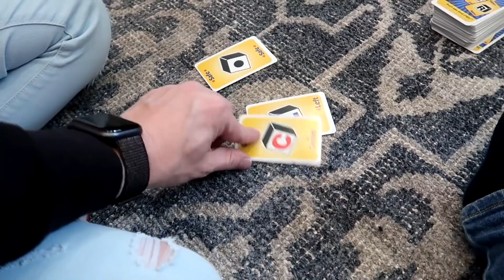KIDS SHARING Game Is NOT FUN Or FAIR! 😂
The kids show off a lot of the toys and presents they got for Christmas and we play a game! Everyone loves this game except for Calvin and Lincoln! Can you guess why?
Here's the game!